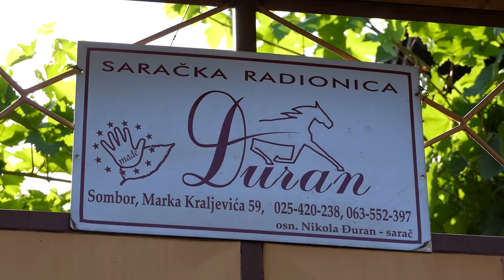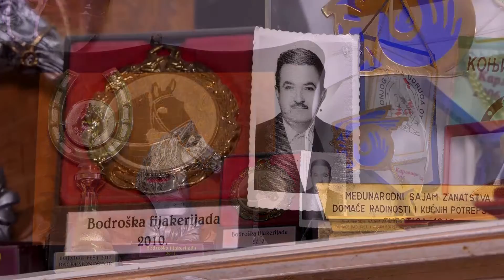Stari zanati ep. 11 15.06.2018. - Sarač